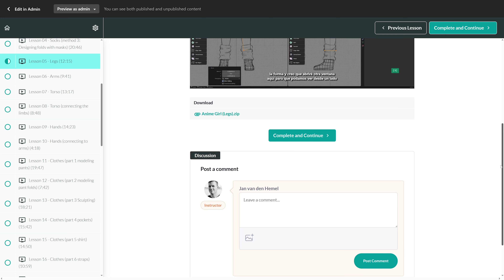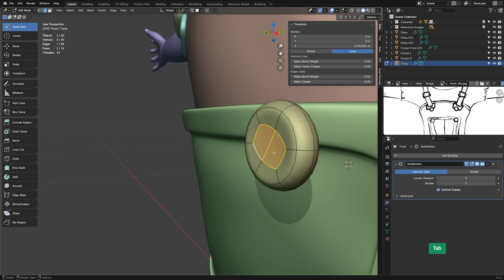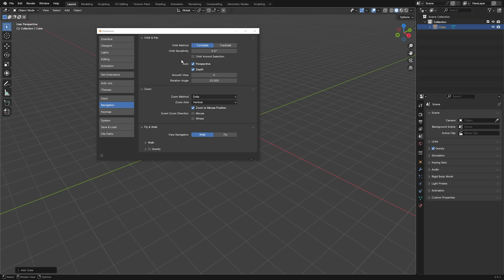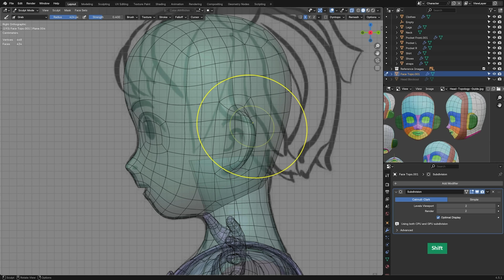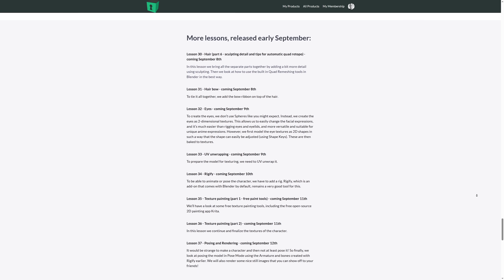Anime Girl character course overview - Blender Secrets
This video gives a detailed overview of the lessons you can expect from the new Anime Girl creation course. You can still take advantage of the early bird discount for a little while, so if you've always wanted to learn how to create stylized characters in Blender, now's a good time to start.